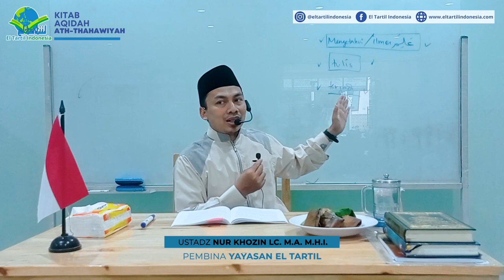Kajian Aqidah Ath-Thahawiyah (25 Desember part3) | Ust Muhammad Nur Khozin Lc., M.A.